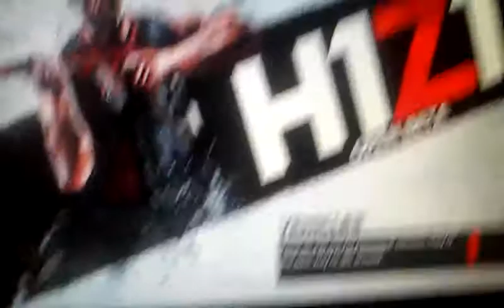100Th video speical